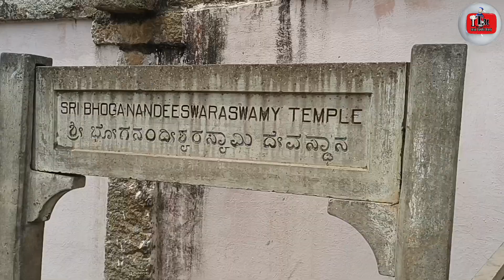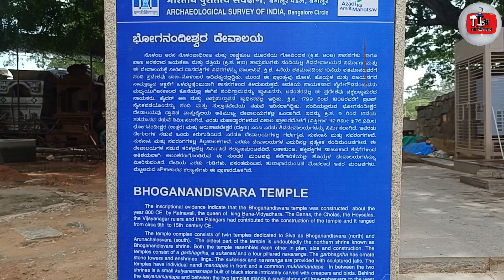800 years old Temple in Bangalore//vlog